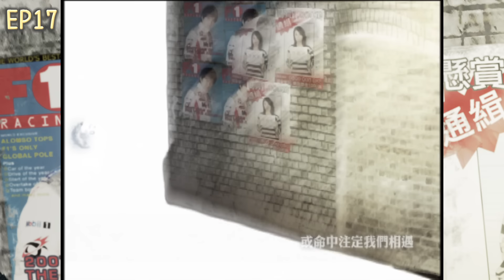放羊的星星 EP17 My Lucky Star｜三立華劇